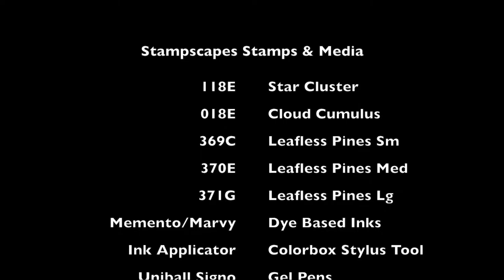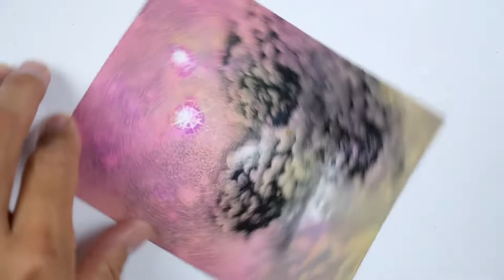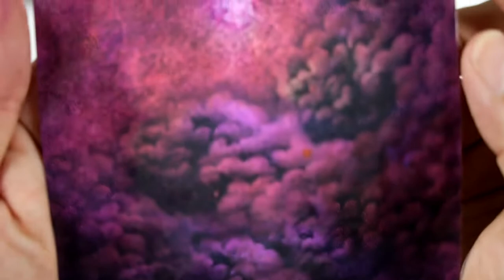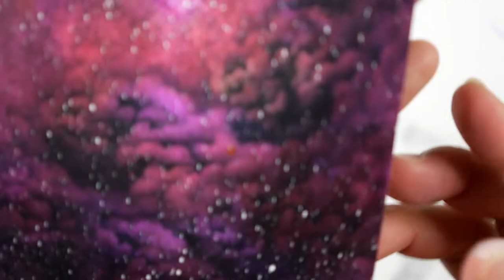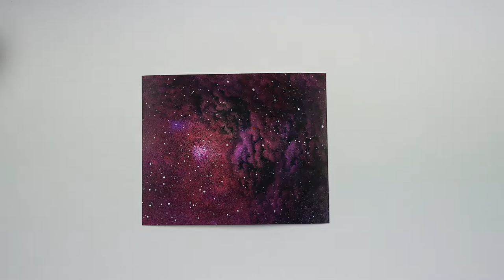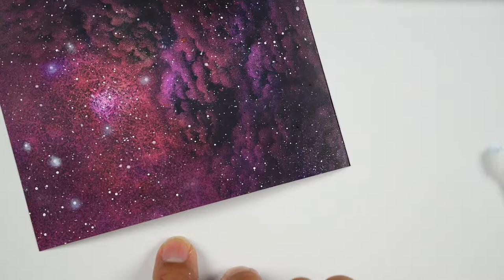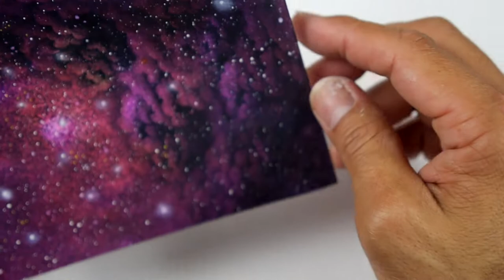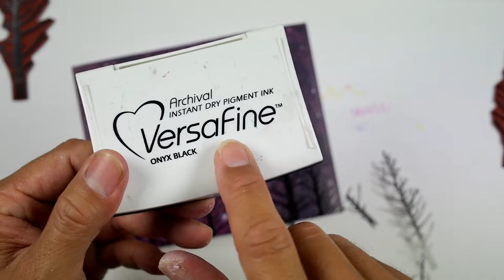Stampscapes 101: Video 413. Hate It? Bury It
It's my contention that scenic stamping is one of the least tedious forms of stamping.  Very little masking if any, no necessity of coloring between lines, overlapping of images is better than careful placement, and other like un-tedious traits are a part of the genre.  In this video, I take a completely lost experiment that covered an entire piece of paper and I bury it with additional imagery, color, splatter paint, gel pen marks, white pigment ink, and additional imagery to create a new look for it.  Truth be told, I didn't know how this would turn out and I had to put my stance that "anything can be fixed" to the test.  In doing so, I think I learned something new from the results which was that a flat background (due to the matte card stock) against the shiny black pigment ink impressions can create a huge amount of textural depth that I quite liked.   I'll need to experiment with this further in future pieces.

Original: Dye based inks applied with Colorbox Stylus Tools (available and a paper towel.  Hero Arts white pigment ink.  4.25" x 5.5" matte card stock.  Dr. Ph Martin's Bleed Proof White.  Uniball Signo gel pens.

Stampscapes stamps used: Cloud Cumulus 018E, Star Cluster 118E, Leafless Pines (sm) 369C, Leafless Pines (med) 370E, Leafless Pines (lg) 371G.